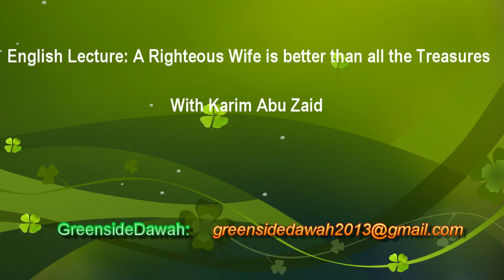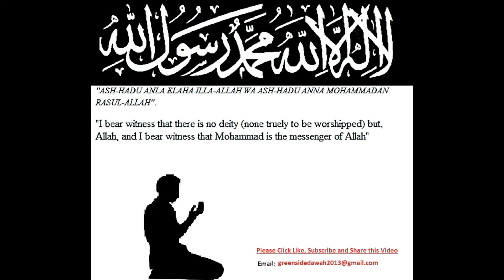English Lecture: A Righteous Wife is better than all the Treasures